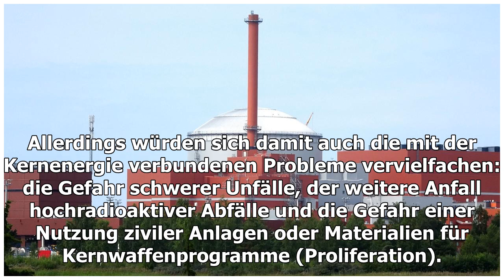Zurück zum Atom - Finnlands nukleare Zukunft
Um aus Klimaschutzgründen den Anteil des Atomstroms weltweit deutlich zu erhöhen, könnte man die heutigen Reaktoren weiterlaufen lassen. Die weltweit im Betrieb befindlichen Reakt...